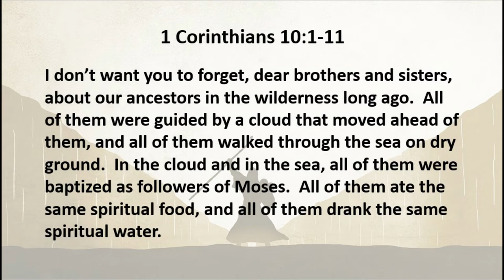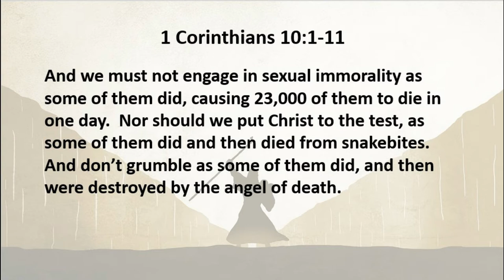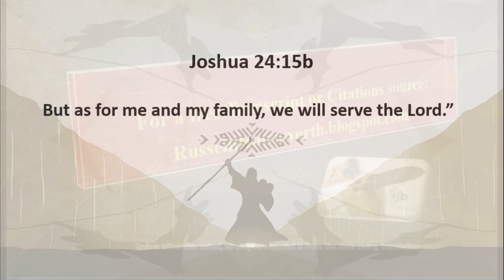3 17 20 Following the Truth